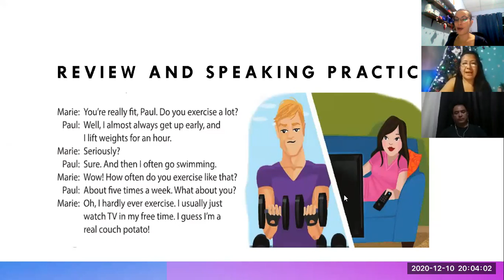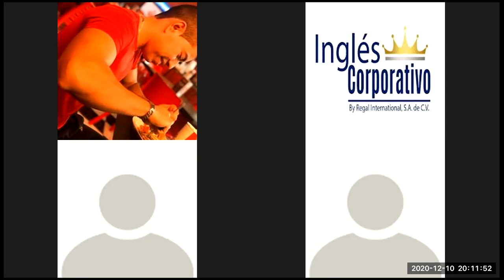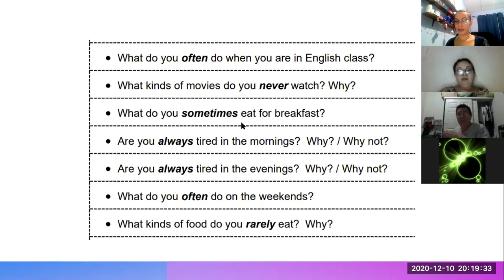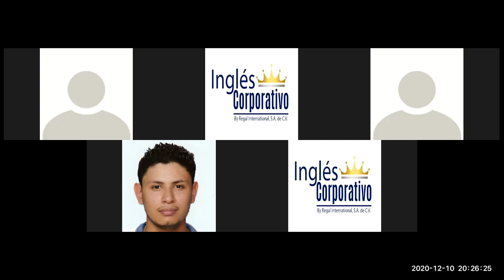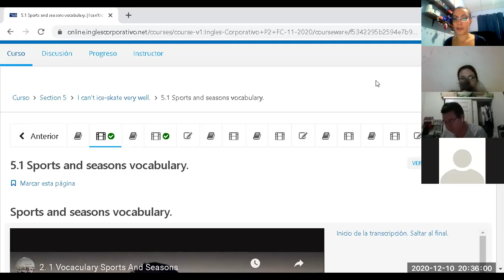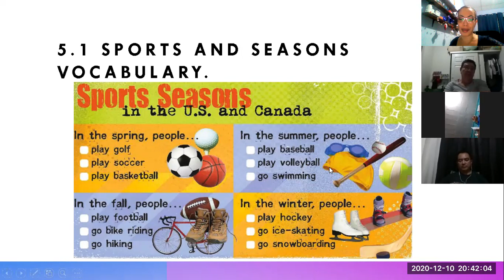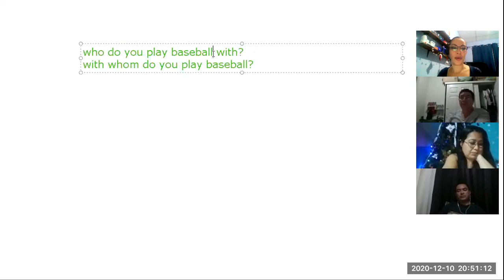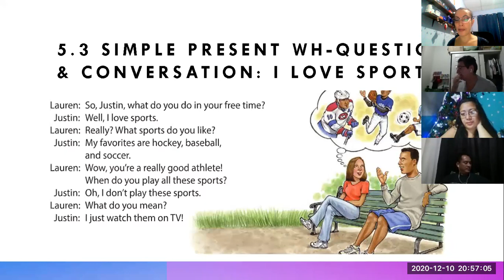Ingles Corporativo- Class 12 sports and seasons